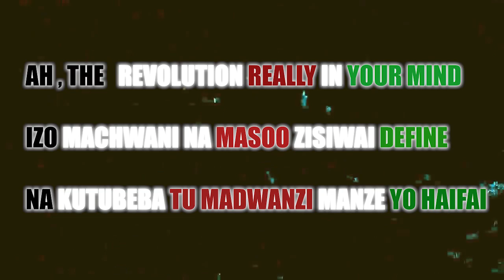Nene K - Change [Prod by Santuri]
noun
1.change
/tʃeɪn(d)ʒ/
an act or process through which something becomes different.

Written and Performed by Nene K
Produced by Santuri
Mixed by Munene
Lyric Video by Munene
Powered by City Boy Est